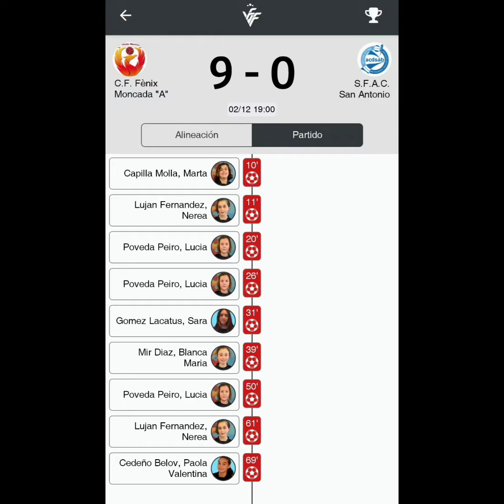FENIX INFANTIL A 9 SAN ANTONIO BENAGEBER 0 (HIGHLIGHTS)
Partidazo de la 7 jornada de liga infantil entre el Fenix y el San Antonio donde una vez nas nuestras niñas volvieron a golear en un gran despliegue de futbol. Vamos Fenix !!!